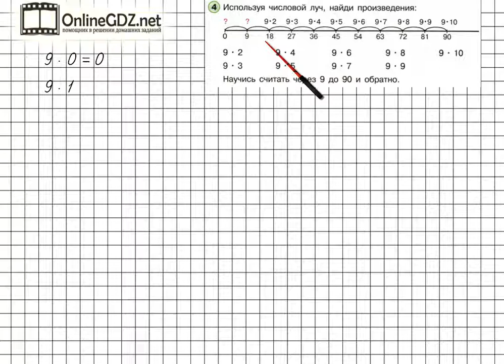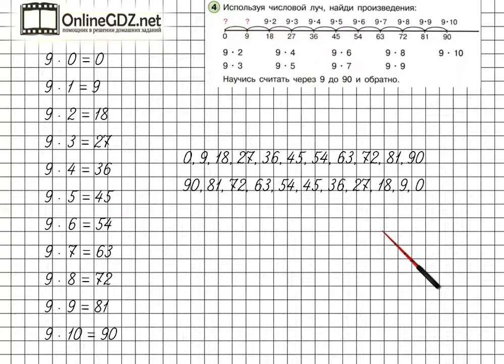Урок 24 Задание 4 – ГДЗ по математике 2 класс (Петерсон Л.Г.) Часть 2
В данном номере используя числовой луч, находим произведения.